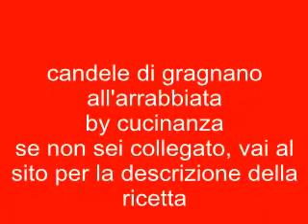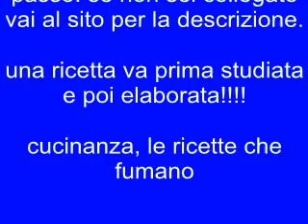candele di Gragnano all'arrabbiata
CUCINA E CANDELE GIAPPONESI